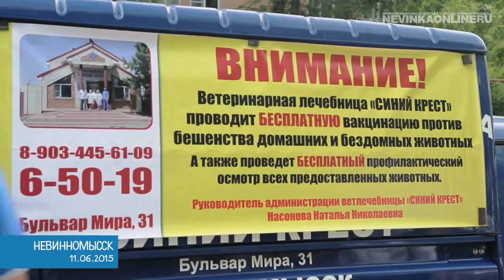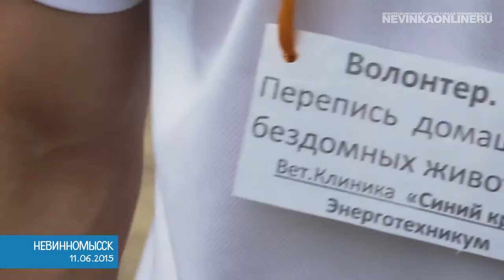Передвижной прививочный пункт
Ветеринарная клиника «Синий крест» проводит плановые выездные вакцинации собак и кошек против бешенства. На прошлой неделе владельцы домашних питомцев смогли сделать своим любимцам бесплатную прививку.